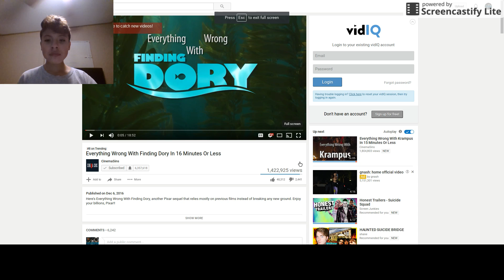cinema sins reaction